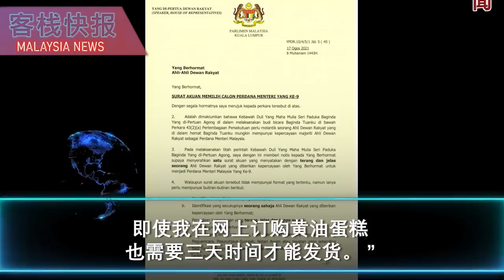希盟已向民兴党寻求支持，并让沙菲出任副首相。安沙配可为希盟带来8位国会议员的支持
慕尤丁辞去首相一职，目前正等待国家王宫决定新首相人选。
消息指出，国家元首在下午召见所有政党领袖以了解谁能够出任下一任首相。
反对党领袖安华在国家王宫会见国家元首后，表示各政党领袖达成共识。